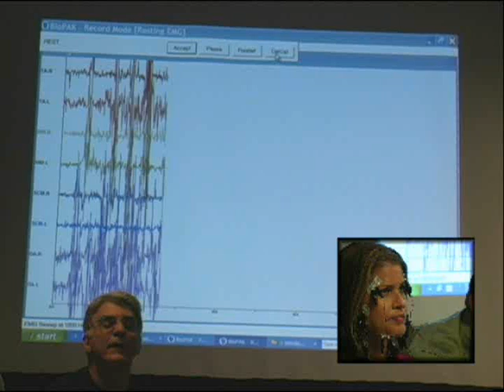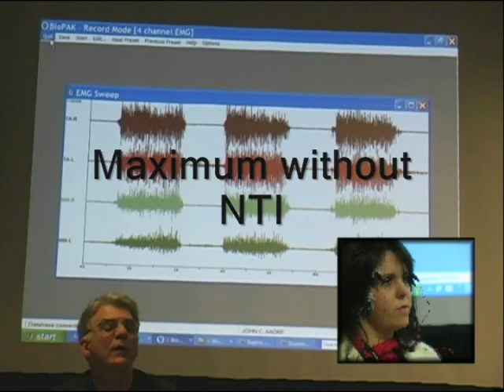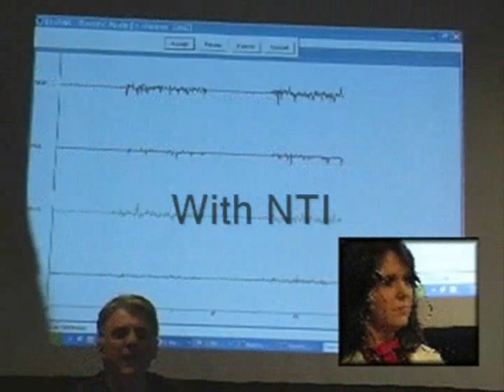Live EMG demonstration with and without NTI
Barry Glassman, DMD, demonstrates live EMG recordings of normal function, abnormal parafunction, with and without an NTI